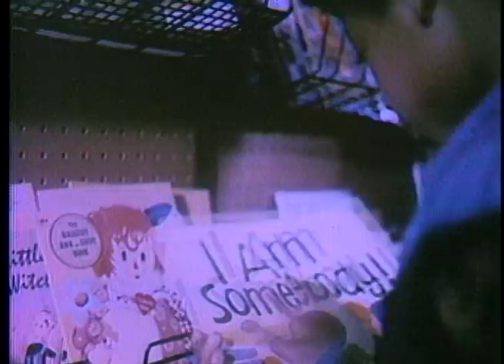RIF Reading Is Fundamental PSA Spot 1973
A familiar, nostalgic old spot for RIF from 1973 or earlier, with great urban shots of New York City, children at a bookmobile, and a nice background music score.